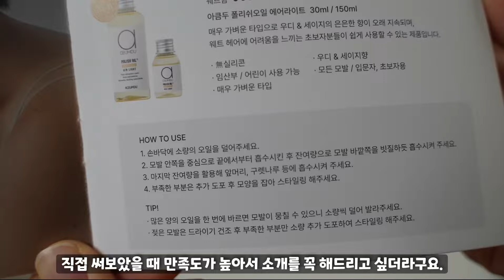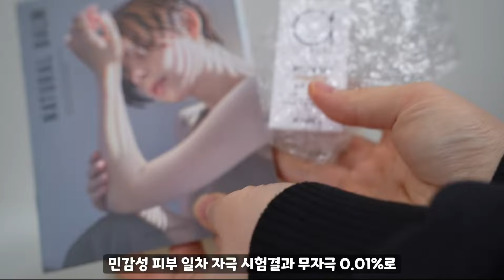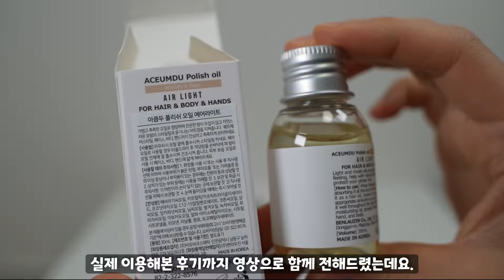[리뷰] 아큼두폴리쉬오일 / 99% 천연성분 올리브영 헤어오일 추천! / 헤어관리 필수템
★영상속 [아큼두 폴리쉬 헤어오일] 정보가 궁금하시다면..★

올리브영 아큼두 폴리쉬 오일, 아큼두폴리쉬오일, 우디세이지향, 폴리쉬헤어오일, 올리브영추천템, 올리브영 헤어오일, 99%천연성분